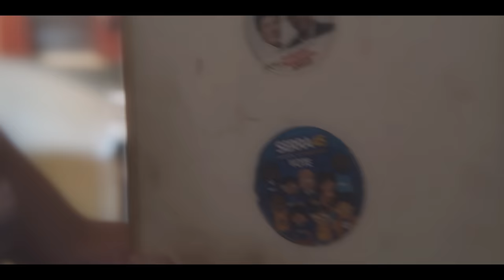Mc Leozinho ZS - Coração do Maloka (Dj Boy) - Vídeo Clipe Oficial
Artista: MC LEOZINHO ZS
Produção: DJ BOY
Videoclipe:

Produzido por Sonar Produtora